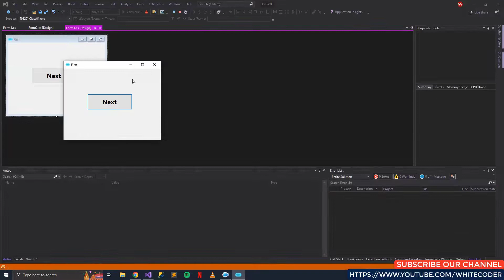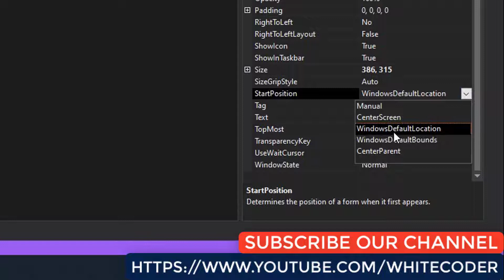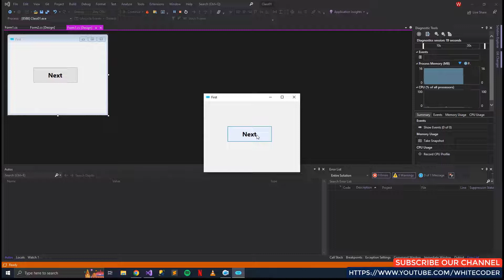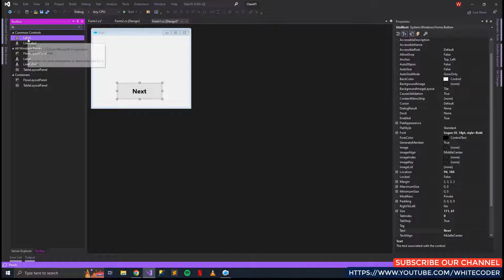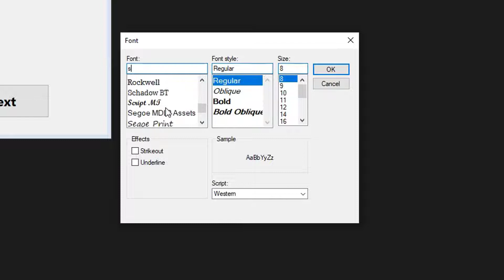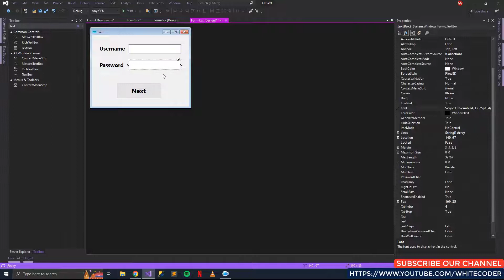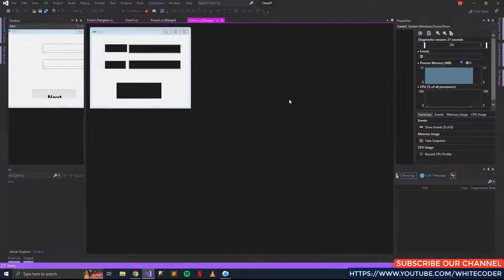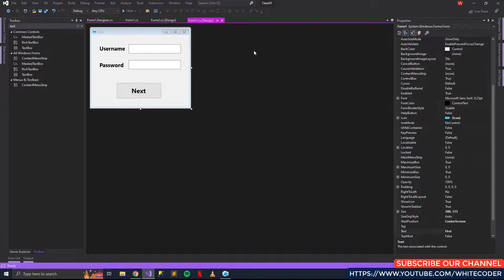How to use Textbox & Label in Windows Forms | C# Language | (Class 02)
I HOPE YOU LIKE THIS VIDEO SO
LIKE THIS VIDEO AND ASK ANY QUESTIONS ABOUT